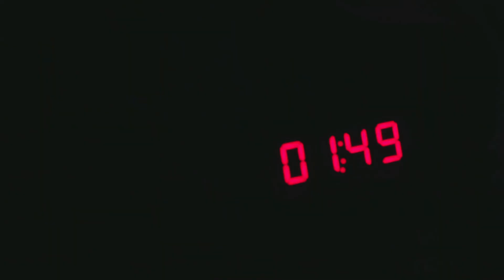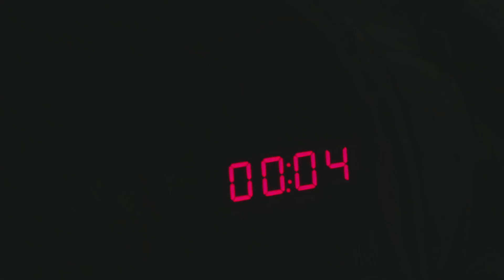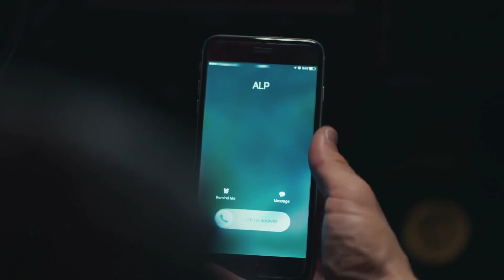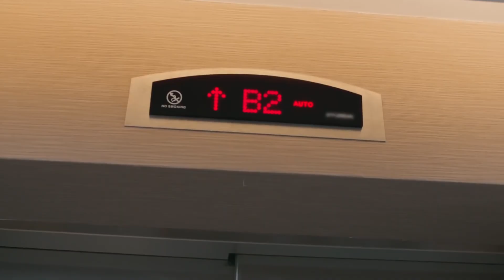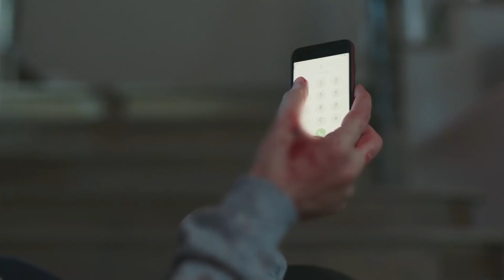Kalp Atışı 61. Bölüm (HD)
Kalp Atışı 61. Bölüm

KÜNYE:
YAPIM: MF Yapım
YÖNETMEN: Aytaç Çiçek, Yusuf Pirhasan
SENARYO: Ebru Hacıoğlu, Verda Pars
SENARİST: Eda Tezcan, Makbule Kosif